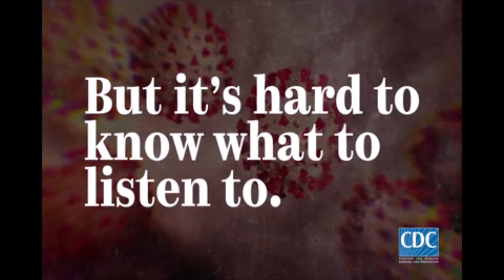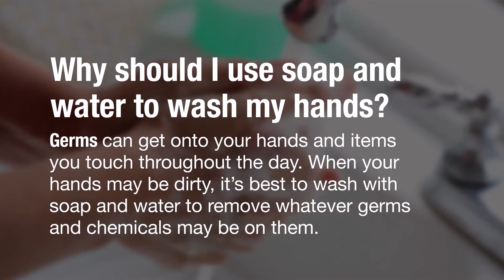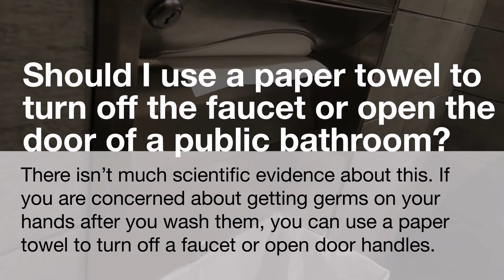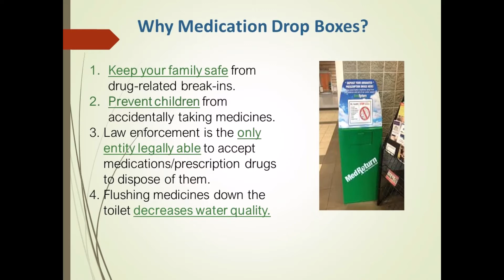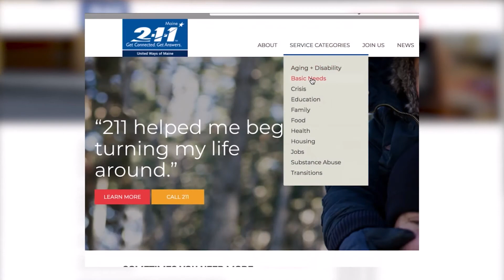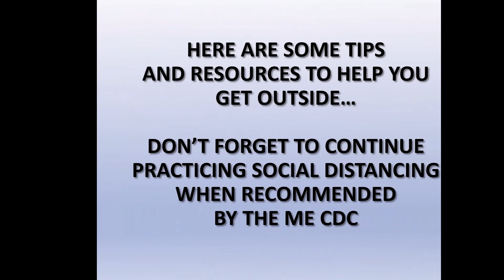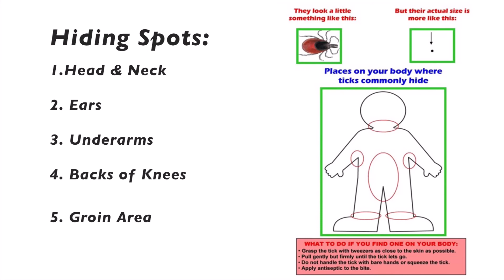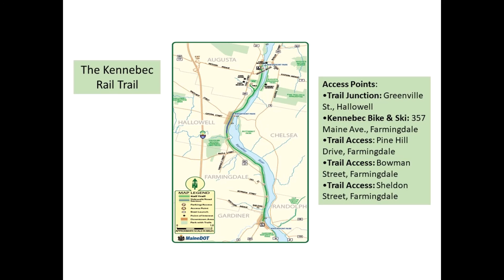KVCAP Spring Summer 2020 1